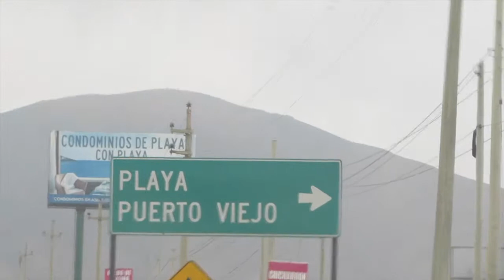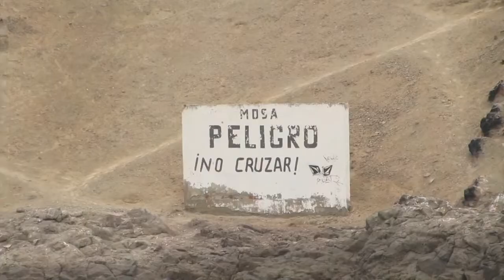Leandro Angolano- Peru 2015- SurfCoachRio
esse é o cara.
Valeu Angolano superou as expectativas.
Abraço